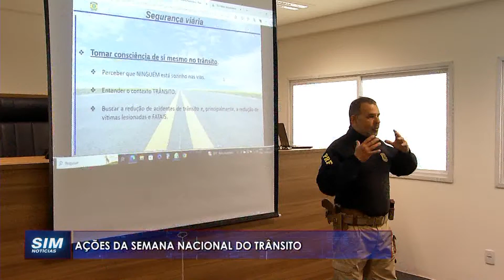SEMANA NACIONAL DO TRÂNSITO: PRF tem realizado ações de educação em Linhares e em todo o país